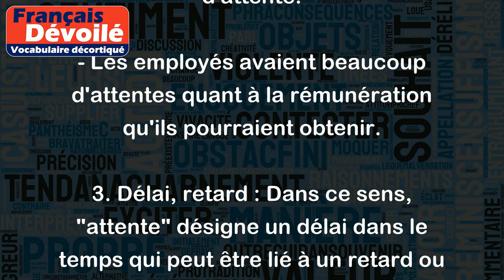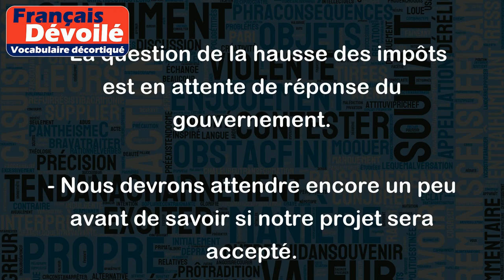Attente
Le mot "attente" peut avoir plusieurs significations en français. Voici quelques-uns des sens les plus courants avec des exemples de phrases.
1. Action d'attendre : Dans cette acception, "attente" désigne l'action de rester en place dans l'expectative de quelque chose. Par exemple :
- Nous sommes en attente de nouvelles de notre famille en vacances.
- Le temps d'attente pour passer la douane était très long.
2. Espoir, confiance : Dans ce sens, "attente" correspond à une forme d'espoir ou de confiance en quelque chose. Par exemple :
- Le retour de la lumière après l'orage était pour moi une source d'attente.
- Les employés avaient beaucoup d'attentes quant à la rémunération qu'ils pourraient obtenir.
3. Délai, retard : Dans ce sens, "attente" désigne un délai dans le temps qui peut être lié à un retard ou à un blocage. Par exemple :
- Les passagers ont dû subir une longue attente pour leur vol.
- Le train a été en attente pendant plusieurs minutes avant de pouvoir repartir.
4. Remise en cause en suspens : Enfin, "attente" peut prendre un sens plus abstrait en désignant une sorte de suspension de jugement ou de remise en cause, comme dans ces exemples :
- La question de la hausse des impôts est en attente de réponse du gouvernement.
- Nous devrons attendre encore un peu avant de savoir si notre projet sera accepté.